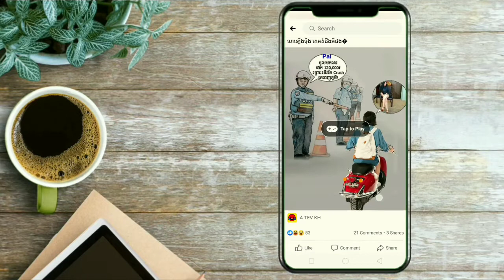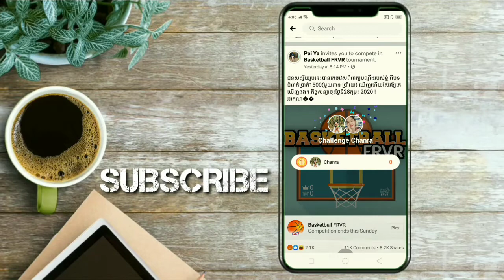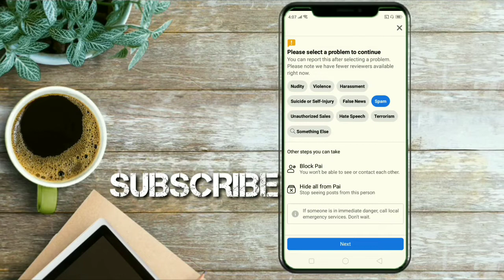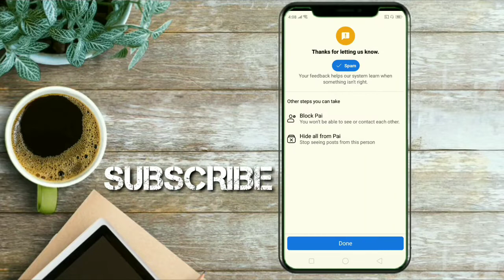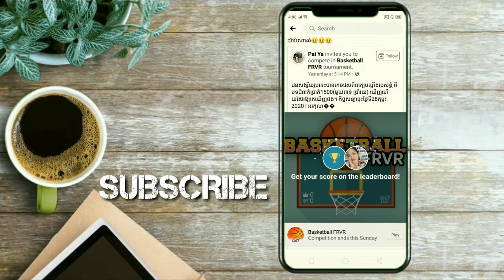របៀប Report Game Basketball on Facebook App faster / kh learning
របៀប Report Game Basketball on Facebook App faster